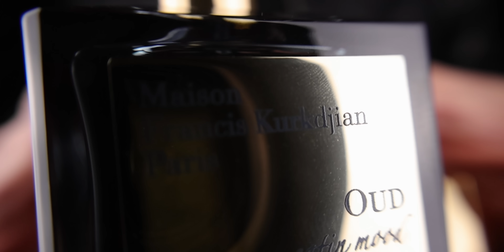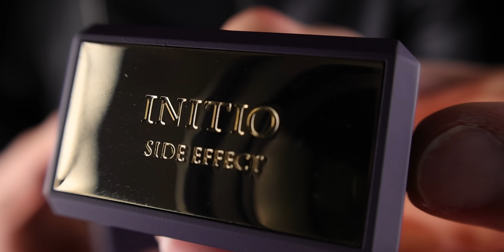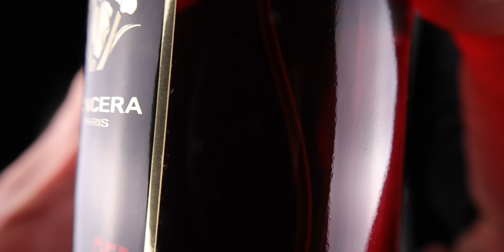TOP 11 WINTER FRAGRANCES FOR MEN 2022/23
Here are the best colognes for men for winter 22 both niche and designer.

MY FAVOURITE FRAGRANCE SHOPS
DESIGNER